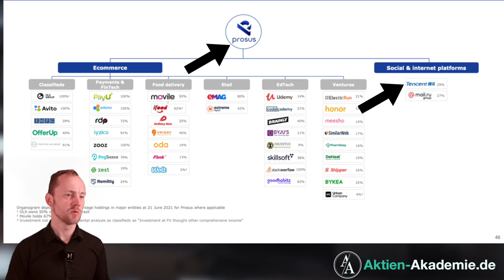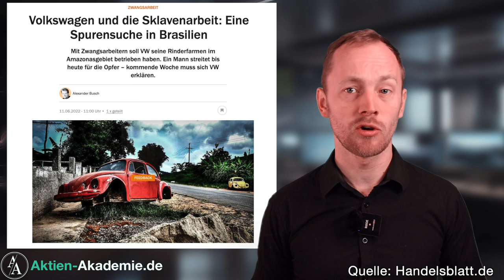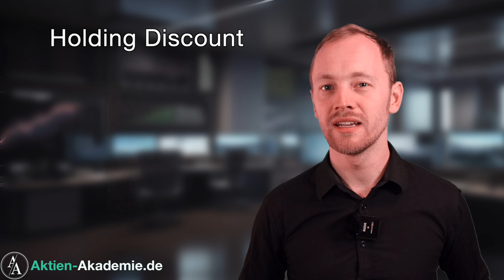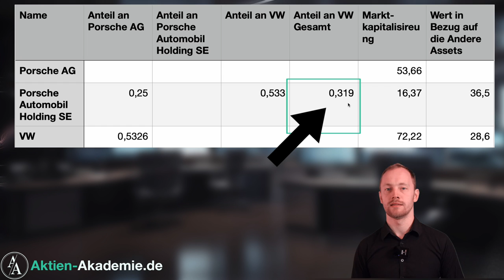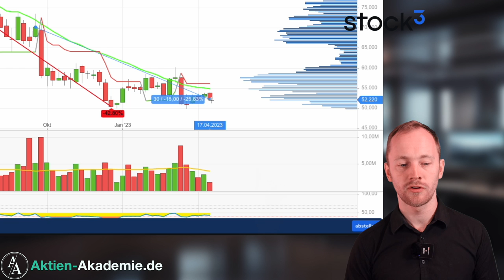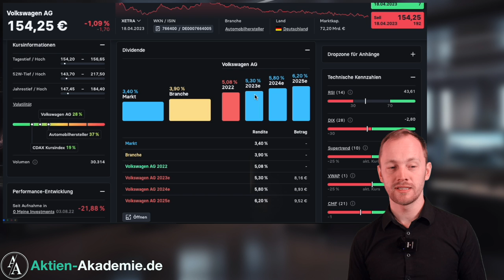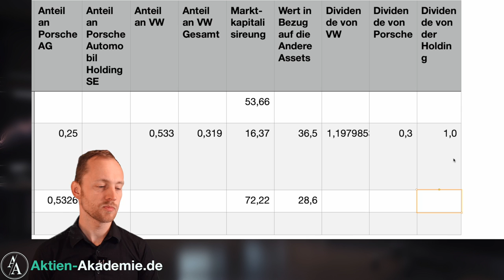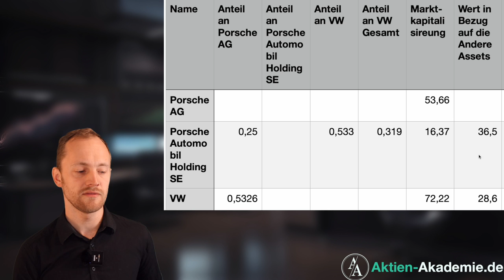Porsche Holding SE: Die bessere Wahl für smarte Investoren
Ist die Volkswagen Aktie ein gutes Unternehmen zum guten Preis?

📗Laden Sie sich mein kostenloses BUCH herunter! In meinem Buch bekommst du die geballte Ladung Erfahrung aus 20 Jahren. Und das alles auf ca. 140 Seiten kurz, bündig und ohne Fachchinesisch

🗣Alles spannende was mir in meinem Investmentalltag begegnet teile ich auf meinem Telegrammkanal:

00:00 Einleitung
00:35 3 Gründe, die für die Aktie sprechen
02:21 VW, Porsche und die E-Mobilität
02:51 Familie Piëch und Porsche
03:59 Volkswagen & Skandale
04:54 Abhängigkeiten
05:24 Sicherheit der Dividende
06:11 Zusammenfassung
07:18 Eigentümerverhältnisse analysiert
11:03 Chartentwicklungen im Vergleich
11:58 Gefährden die Schulden die Dividende?

Risikohinweis:
Investieren ist mit Risiken verbunden und die Anlage in Aktien zu IPO-Preisen kann mit zusätzlichen Beschränkungen verbunden sein. Entnimm dies einfach den Geschäftsbedingungen. Die Prognosen und die Wertentwicklung in der Vergangenheit sind keine zuverlässigen Indikatoren für die zukünftige Wertentwicklung.

Es ist wichtig, dass du deine eigene Analyse durchführst, bevor du eine Investition tätigst. Falls erforderlich, solltest du sorgfältig eine unabhängige Anlageberatung von einem zertifizierten Fachmann einholen.

Keine Anlageberatung sondern nur ein bisschen Unterstützung, sodass du von Anfang an souverän in Aktien investieren kannst. Ich bin momentan nicht investiert, voraussichtlich werde ich aber genau das tun.